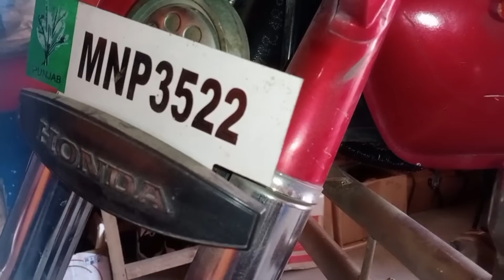how to solution CD 70 front shah road.موٹرسائیکل کے ٹیڑے راڈکو کیسے سیدھا کریں